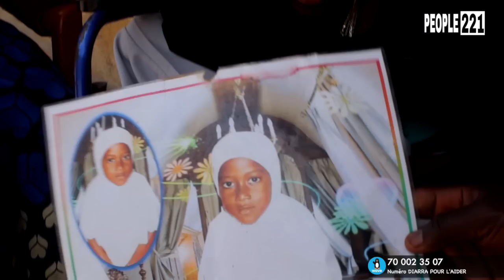« Sama Yaye motax… » Les Tristes Confessions de Diarra Handicapé qui craque et fond en larmes